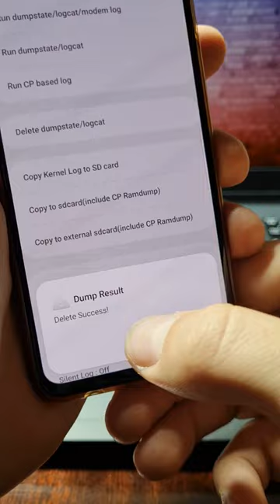Системная очистка памяти на смартфоне а ты знал